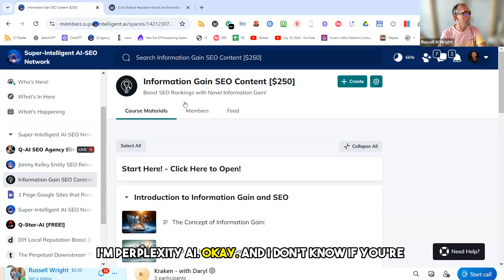Jimmy Kelley Discusses the Yearly Price for Achieving SEO Optimization Success!